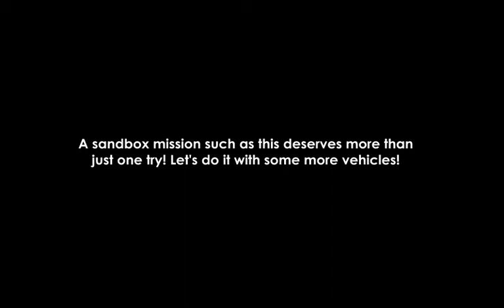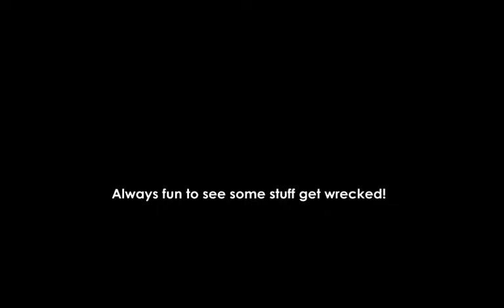16: Jiggosseum: Act 2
🎵 2022 commentary 🎵

i wrote banjo-kazooie fanfiction for this re-upload. no easy way to sugarcoat or gloss over this. i did it, and it's here. it's called "Banjo And Kazooie Try To Build A Car" - enjoy!

they do not have sex in the fanfiction unfortunately. they don't kiss either. in fact, it's not horny in the slightest. it's pretty much just about building cars. sorry if that turns anyone off. i did my best.

i didn't set out with a goal to put almost 10000 words of prose together as part of this project. but while i was sitting here, rewatching a few of these vids and picking my brains trying to think of stuff to talk about, i started dwelling on how insane the premise for nuts & bolts is, both irl and also in-universe. that's not like a new or original observation to make, and it's not like that just occurred to me for the first time ever. we all know this to be true. but i think most of us have kinda normalised the idea of this game in the years since it's release, and now we just gloss over the mindfuck. but it was fun to revisit a bit of the shock factor around this concept.

in the real world you have a games company making two incredibly beloved and successful mascot adventure games, and then doing absolutely nothing of value with the IP afterwards (subtle fuck you towards the GBA games lol). then 8 years later they revive it, only to shoehorn it into a completely different genre that absolutely doesn't vibe with the existing games. how fucked up is that? they're lucky nuts & bolts ended up being fucking fun. but it's not only weird when viewed in real-world terms, but also when you think about the banjo-kazooie universe it's kinda insane as well.

banjo and kazooie have done absolutely nothing of value with their lives since the end of banjo-tooie (another fuck you to the GBA games lmao). sitting on their ass and playing video games... like me! but suddenly an omnipotent god, seemingly one who has created most / all of their world and who has masterminded both of their previous adventures, decides he wants to orchestrate another video game for them to participate in. but he's not going to let them do any of their old skills. instead he forces them to participate in a shitload of vehicle design & creation so they can fight grunty again, only THIS time from the seat of a car / helicopter / boat / whatever.

what a bizarre whiplash that must be for the duo. nobody told them how to build a car. and it's not something they ever had to do before this point. also, building a car isn't exactly an easy thing to improvise! it's HARD WORK. even in the context of snapping together pre-assembled car parts like lego, the idea that two clueless protagonists would have ANY aptitude towards this entirely new challenge is absurd. it's so far out of their existing skill set that it's comical, and the more i thought about that, the more i wanted to explore that friction. but there was absolutely no way i would have ever fitted those thoughts or jokes into this youtube video box, hence why i decided to formalise it into a full narrative project.

🎵 Links & Information 🎵

The original Banjo-Kazooie: Nuts & Bolts LP ran from 18th August 2009 to 23rd June 2010, lasting 310 days and consisting of 33 videos. It was abandoned at this point and never completed. R.I.P.